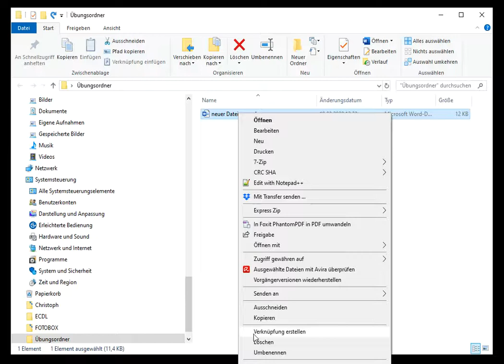Datei löschen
Hier siehst du, wie man eine Datei löschen kann.